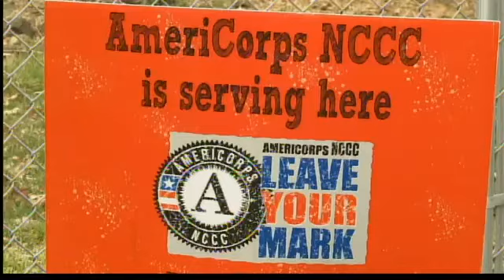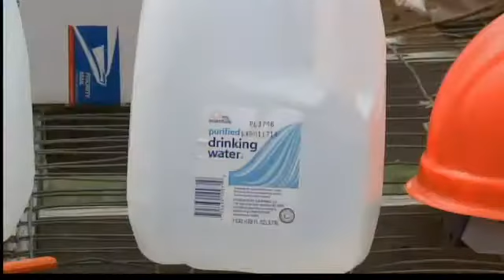YNDC Getting Help from Americorps 3 19 2012